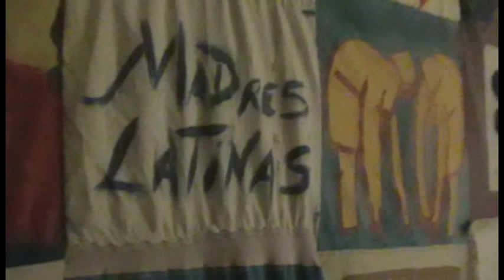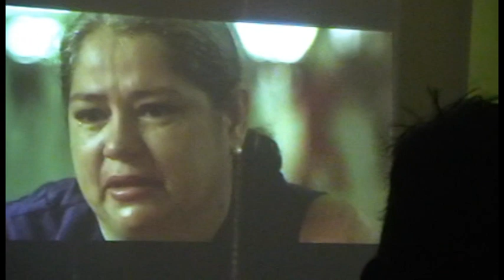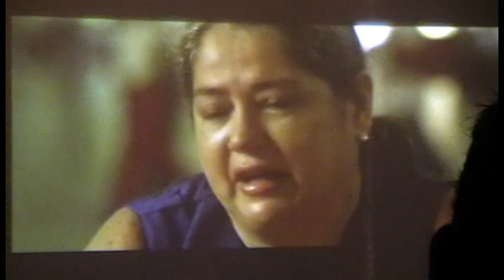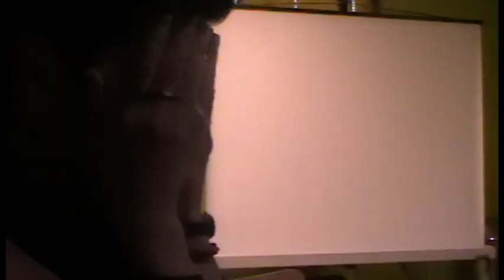COLOQUIO EN VIGO DE LA PELICULA ESTACIÓN CENTRAL DE BRASIL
CAFE VIDEO FORUM COLOQUIO PELICULA BRASILEÑA "ESTACIÓN CENTRAL DE BRASIL" DEL DIRECTOR WALTER SALLES DIA :JUEVES 18 DE JULIO
PRESENTA: MARLENE VENTIN BLANCO,
MODERA ORISEL GASPAR -
ORGANIZA:ASOCIACIÓN MADRES LATINAS-
LUGAR:CASA DAS MULLERES 20 VIGO HORA:18:30
ENTRADA GRATUITA
SINOPSIS
En los asfixiantes pasillos de la Estación Central, en Río de Janeiro, una antigua maestra se gana la vida escribiendo las cartas que le dictan los analfabetos. Endurecida por la soledad y por la adversidad, Dora ha ido cayendo en una estoica indiferencia. Sin embargo, cuando una de sus
clientes muere atropellada a la salida de la estación, decide hacerse cargo de su hijo y llevarlo a casa de su padre en una remota zona del nordeste de Brasil.